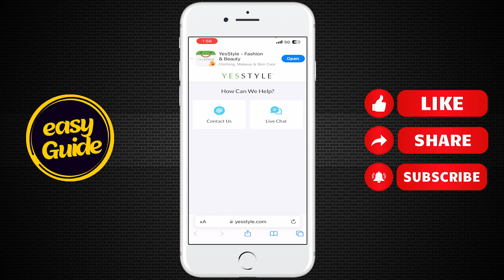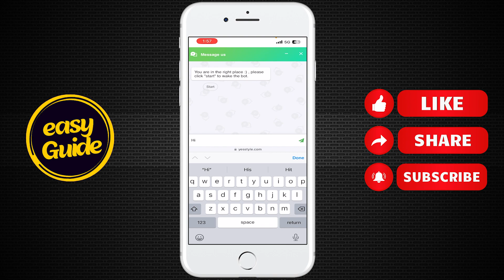How to Do Live Chat With YesStyle Help Center (Easy Tutorials)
How to Do Live Chat With YesStyle Help Center,
Live Chat With YesStyle,
YesStyle Help Center,
How to Create Account on YesStyle App,
How You Can Create Account on YesStyle App,
yesstyle, yesstyle review, yesstyle haul,
yesstyle try on haul,
cheap yesstyle haul

🚀 Welcome to Easy Guide - Your Ultimate Tech Troubleshooter! 🛠️

Are software glitches and application puzzles keeping you up at night? Look no further! 'Easy Guide' is your dedicated channel for conquering all things tech-related. As your trusted tech companion, we're here to simplify the complex, demystify the digital, and provide you with solutions that work.

🔍 What You'll Find Here:

Problem-Solving Expertise: Got a software hiccup or app enigma? We've got you covered! Our tutorials and guides will help you troubleshoot and resolve a wide range of issues.

Quick Tips and Tricks: Discover hidden features, productivity hacks, and shortcuts that will supercharge your digital life.

Viewer Q&A: We're not just about solutions; we're about community. We answer your questions and address your tech dilemmas. Your queries drive our content!

Stay Current: Stay in the loop with the latest software updates, trends, and tech news. We'll keep you informed and ahead of the curve.

👨‍💻 Our experienced team of tech enthusiasts is passionate about making technology accessible to everyone. We're here to answer your burning questions, whether you're a tech novice or a seasoned pro.

Don't miss out on the opportunity to master your digital domain with 'Easy Guide' by your side!

💬 Have a tech question or topic you'd like us to cover? Drop it in the comments, and we might just make it the focus of our next video.

🌐 Simplify your tech journey with 'Easy Guide.' Let's navigate the digital world together, one solution at a time!"